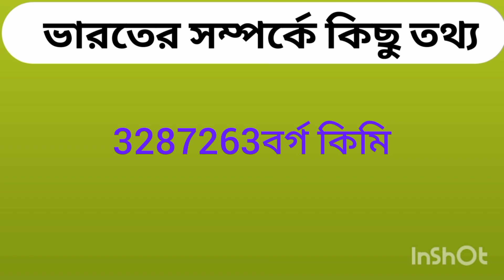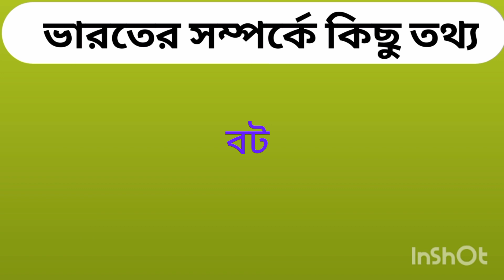gk(to know)part3||খুব সহজে শিখুন GK bkm||GK astro#wbp GK class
খুব সহজে শিখুন GK
gk(to know)part3